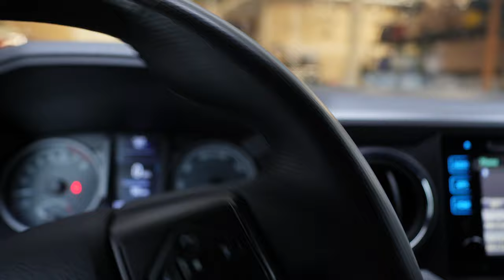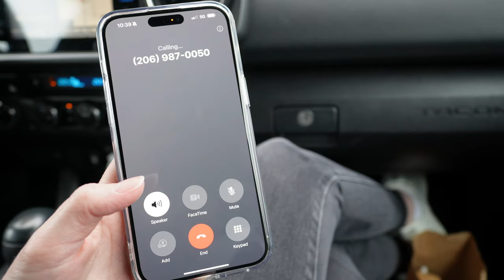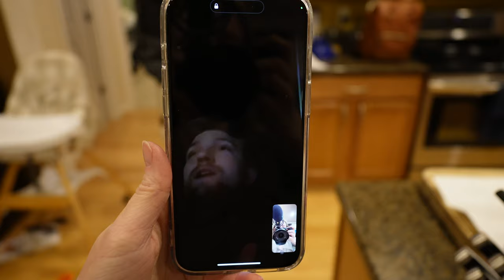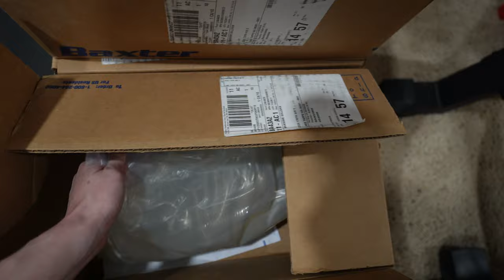We (finally) got some good news!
Join us on a day in our life as we head to Seattle Children's Hospital for our son's dialysis clinic visit. If you are new here -- we are The Ransome Fam -- a medical family navigating our son's end-stage kidney failure, peritoneal dialysis and so much more on our journey to kidney transplant.

We have been through a lot in the last year, and want to share our story to give hope! What a better way than through a video at the doctors where we received good news!!

Beyond medical things, we are a young family who loves the Lord and having fun. We hope you enjoy joining us on our day, and get a good laugh or two!